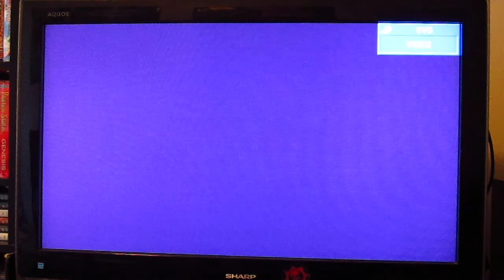NES Mario Bros 3 Dust Glitched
Turned on my Mario 3 and decided to play while it was having dust issues.